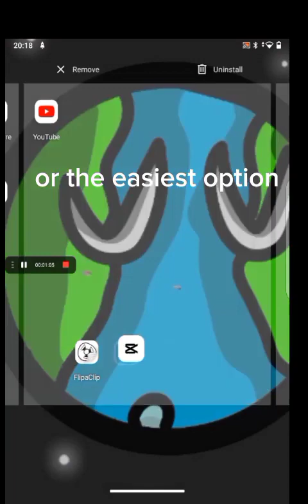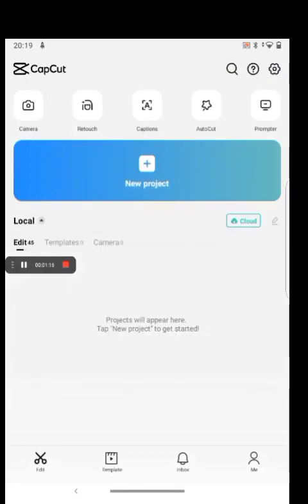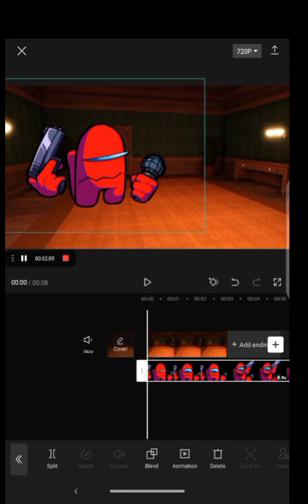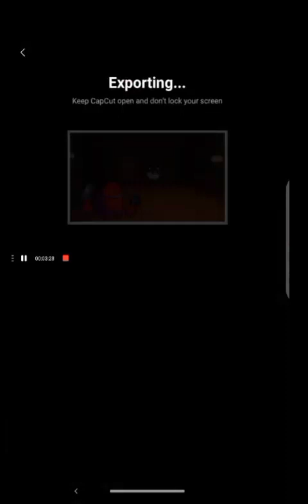Come Io Fo Animare i Stiker Su CapCut